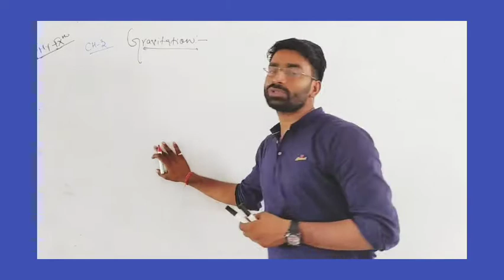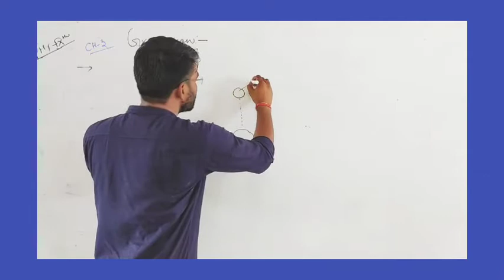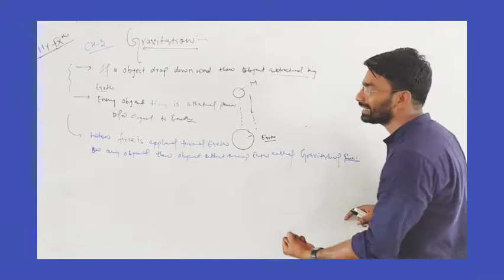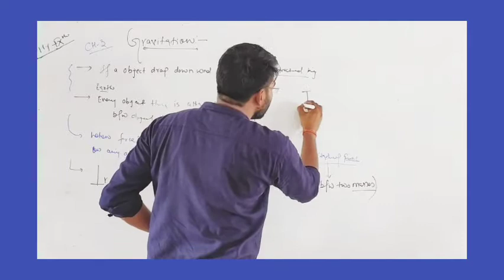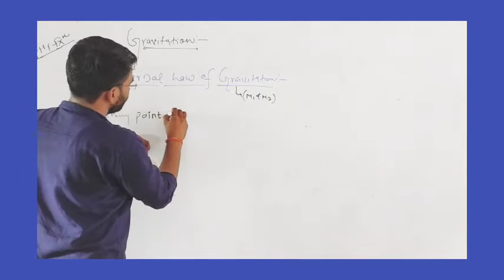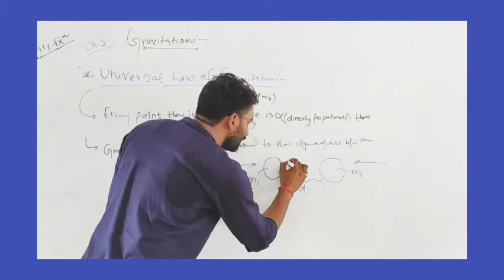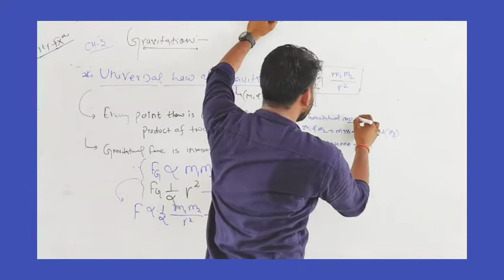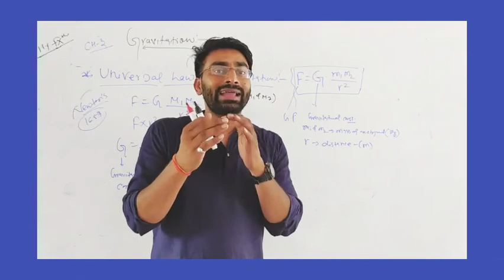Class 9 chapter 10 ! Gravitation by randheer sir for Ix, X, XI, XII CBSE